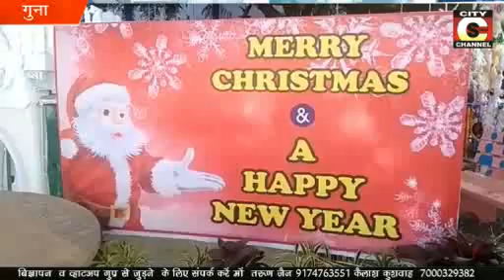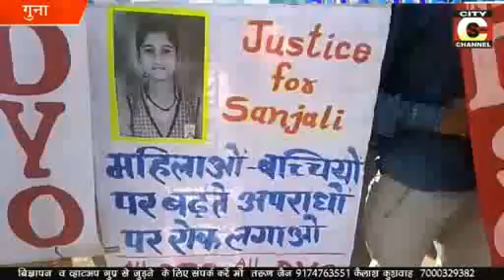24 12 2018 News City Channel Guna